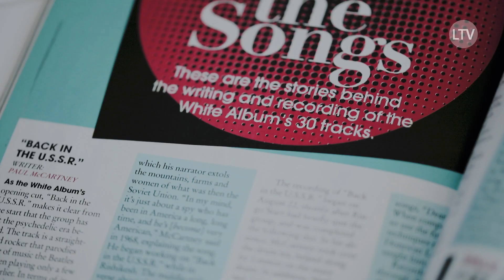Paul McCartney en Chile: el regreso de una cita histórica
La quinta visita del músico fijó coordenadas para el próximo 20 de marzo de 2019 en el Estadio Nacional de Santiago. Acá revisamos su inmenso legado a la sombra de ese monstruo de cuatro cabezas llamado The Beatles y las historias de un hombre que ha estirado su brillo artístico hasta el último tramo de su existencia.